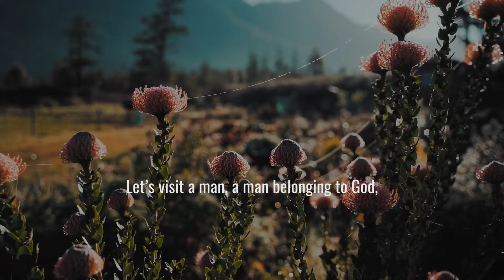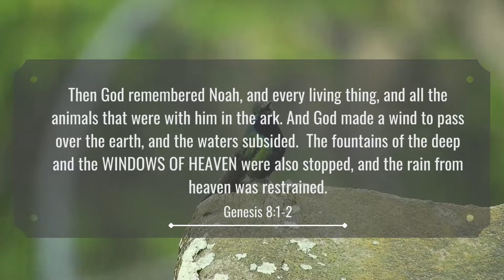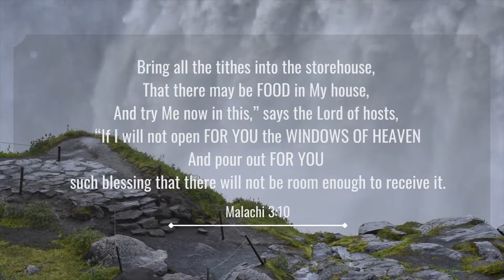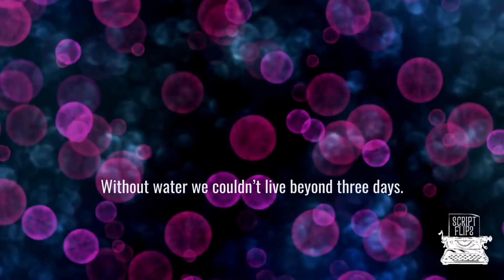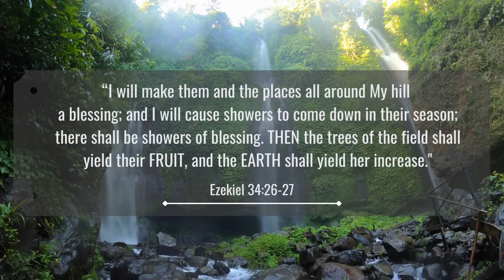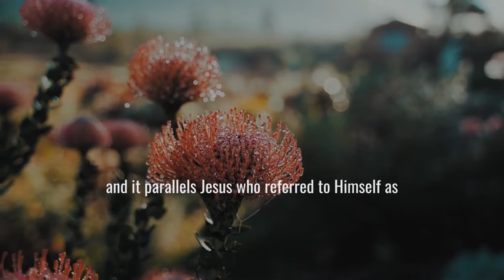The Windows of Heaven | God Opens Them Often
There are three verses we will look at that mention the "Windows of Heaven".  We've heard them countless times and marveled at what we heard, but have we missed a simple but important truth about the windows that release this abundant blessing?  And does it lead back to an even deeper Truth?

All Honor to the God who reveals deep and hidden things.  You must watch until the end to see it come full circle. May it bless you as much as it blessed me!